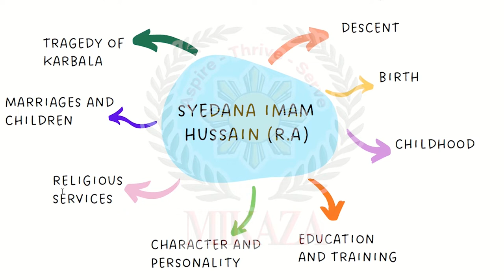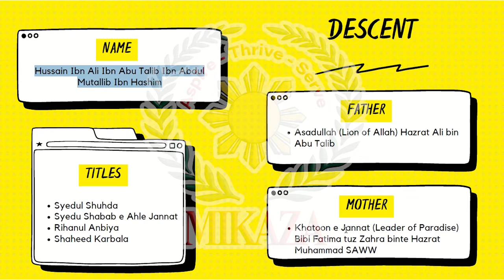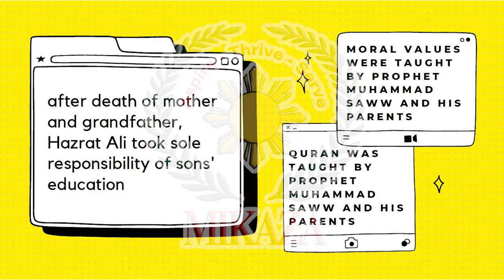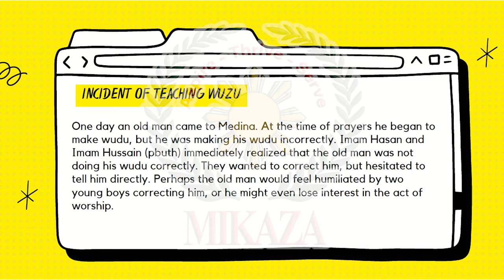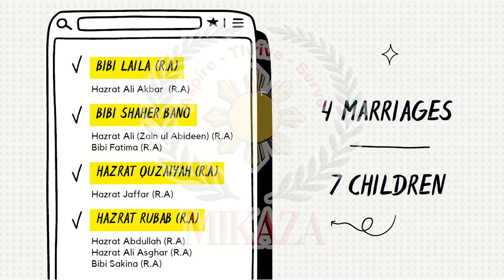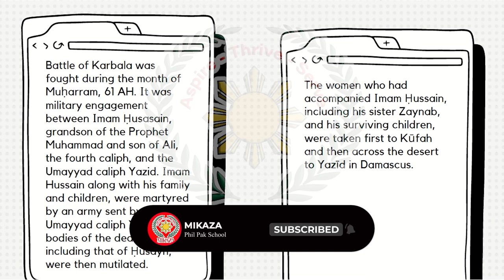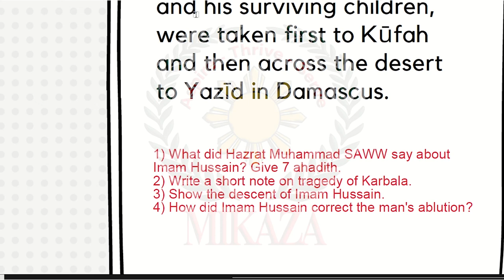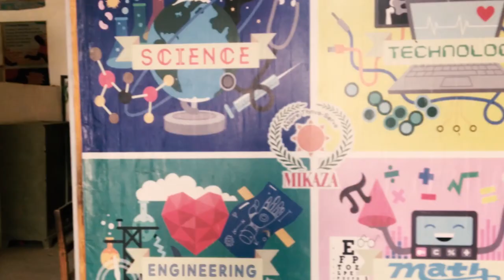Syedana Hussain R.A | Section D | Chapter 1 | Islamiyat (English) | MIKAZA Phil Pak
In this video, we will cover Chapter 1 of Section D, Syedana Hussain R.A according to the new Islamiyat book (English) issued by Sindh Board, Jamshoro  (STBB).

Are you ready to experience the most innovative way of learning Islamiyat?